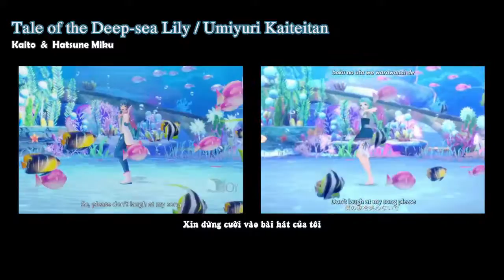ウミユリ海底譚 /Tale of the Deep-sea Lily 【Kaito, Miku】Project DIVA X/ vietsub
Lần đầu tiên làm video trộn thế này, hiện tại mình đang cảm thấy rất căng thẳng nên muốn làm một cái gì đó. Làm xong cũng cảm thấy cũng được đấy chứ (cười). Hai người nhảy với nhau đáng yêu lắm.

■Song: ウミユリ海底譚 /Umiyuri Kaiteitan/Tale of the Deep-sea Lily
■Vocaloid: Kaito  &  Hatsune Miku
■Music, lyrics: n-buna
●Original : Hatsune Miku
■  Vietsub by Sora WD
Vui lòng không re-up lung tung ở bất cứ đâu.
Mọi thắc mắc, hỏi, yêu cầu, linh tinh..vv... vui lòng inbox cho mình ở đây